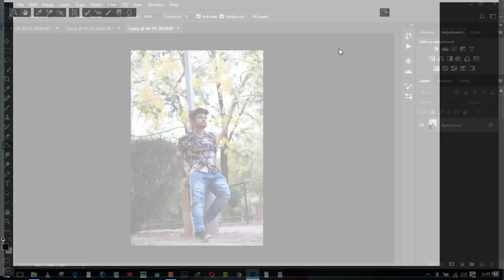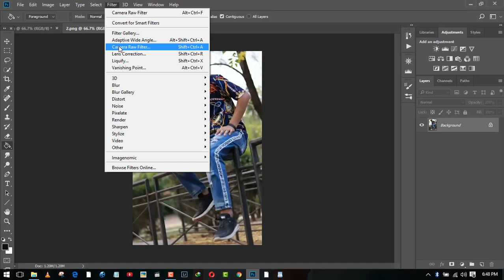Camera Raw acr presets download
Credit Nsb pictures